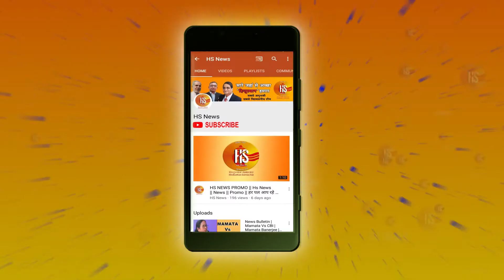Kangana Ranut Slams Ranbir Kapoor For Not Taking Stand on Politics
In Sucess Party Of Film Manikarnika Queen Of Jhansi, Actress Kangana Ranaut slammed actor Ranbir Kapoor for not taking a stand on the country's politics and other issues.